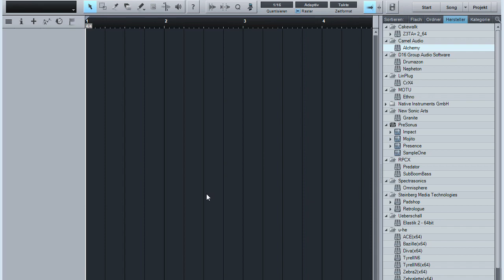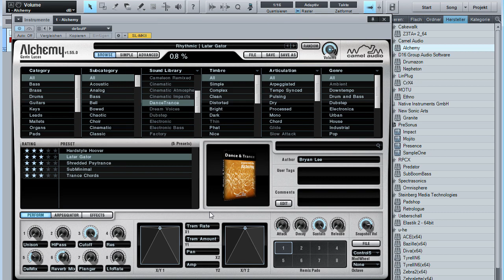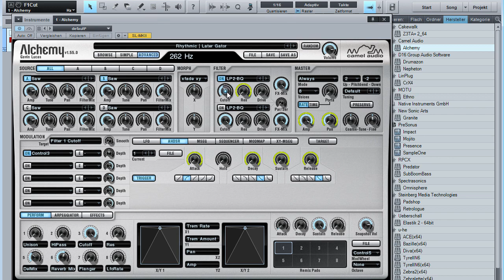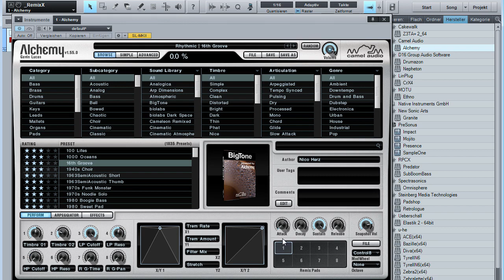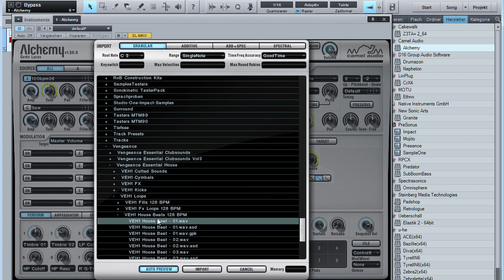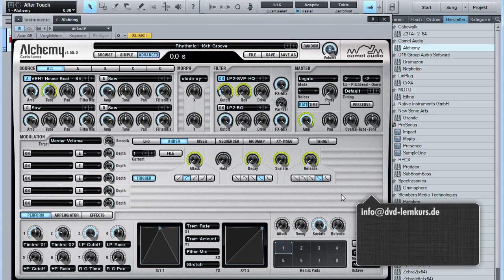Camel Audio Alchemy - Kurzvorstellung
Kurzvorstellung des Camel Audio Alchemy inkl. Erklärung einiger erster Grundlagen zur Bedienung und Handhabung.